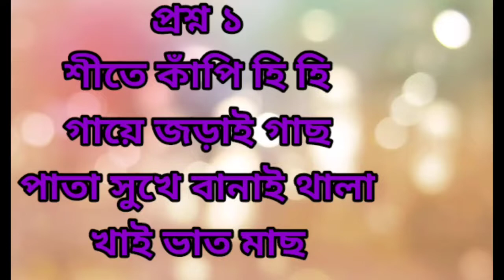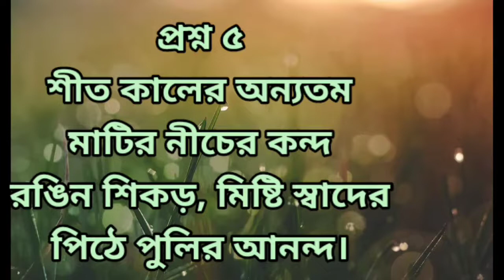5meshaligolpo | Googly | Quiz | Buddhir Khela | Mojar Dhadha | Bengali Riddles | part- 3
@5 meshali golpo
Googly
quiz
Buddhir Khela
Mojar Dhadha
Bengali Riddles
enjoy and stay with us
bengali golpo
bengali horrer
bengali story